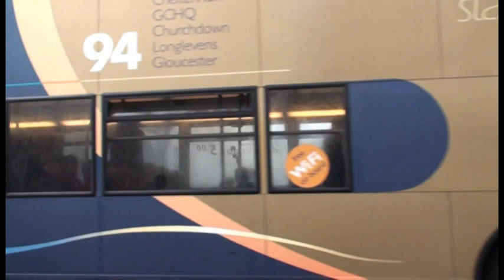BUSFLIX 078 Gloucestershire April 2014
Filmed in Gloucester, Cheltenham, Cirencester, Stroud & Tewkesbury.
Features buses from Stagecoach, Bennetts, Pulhams, Marchants, Swanbrook & Cotswold Green.